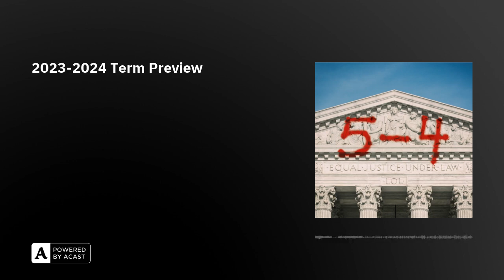2023-2024 Term Preview | 5-4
Doesn't it feel like we JUST did a term recap episode? What if the Supreme Court just like took a gap year or something, and left us all in peace for once. Wouldn't that be nice? Alas, no such luck. You're losing more rights this year … AGAIN.

If you're not a 5-4 Premium member, you're not hearing every episode! To get exclusive Premium-only episodes, access to our Slack community, and more, join

5-4 is presented by Prologue Projects. Rachel Ward is our producer. Leon Neyfakh and Andrew Parsons provide editorial support. Our researcher is Jonathan DeBruin, and our website was designed by Peter Murphy. Our artwork is by Teddy Blanks at Chips NY, and our theme song is by Spatial Relations.

Follow the show at @fivefourpod on most platforms. On Twitter, find Peter @The_Law_Boy and Rhiannon @AywaRhiannon.